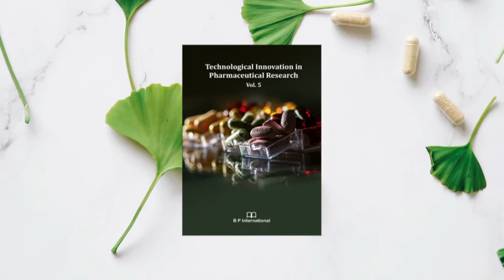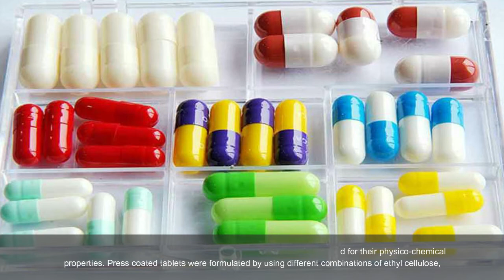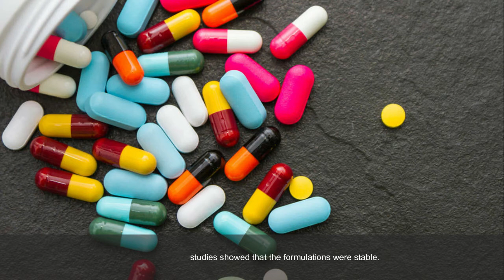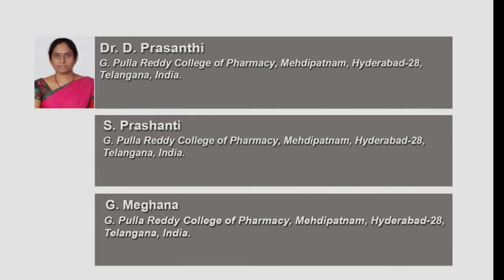Formulation and Evaluation of Press Coated Tablets of Lansoprazole: A Recent Study